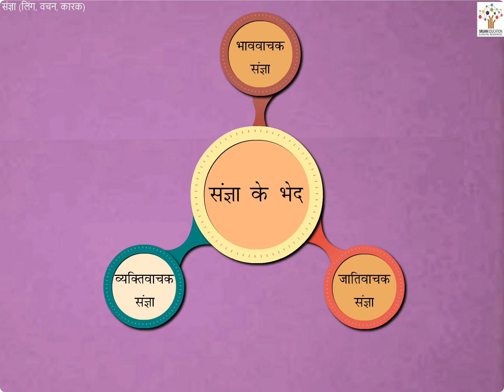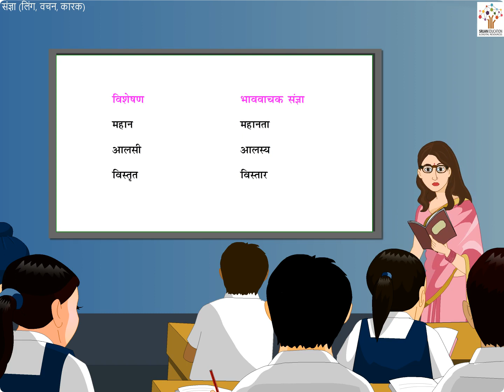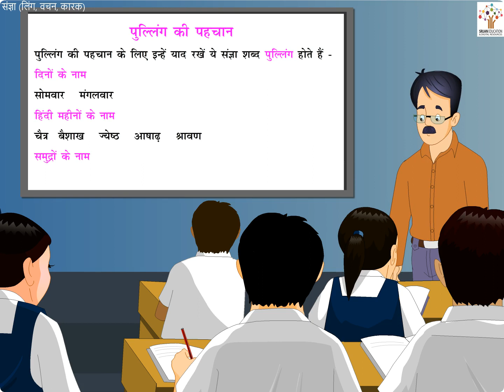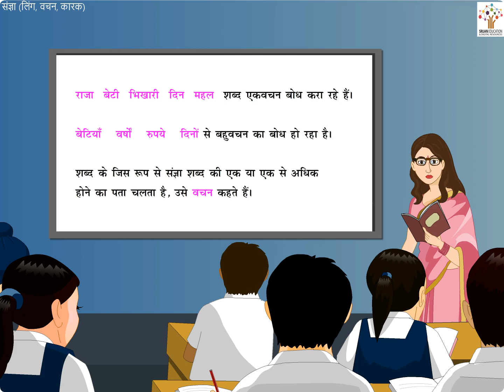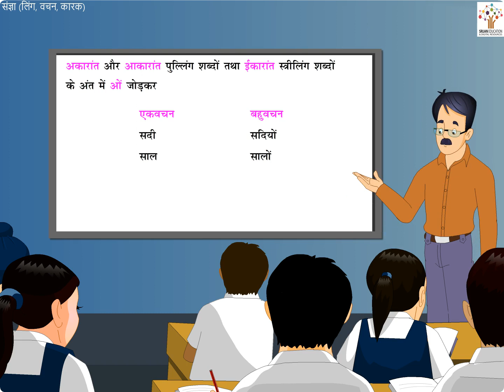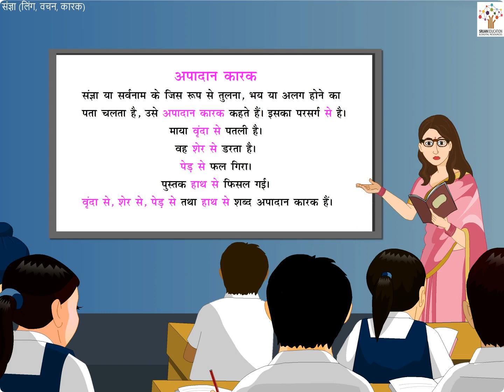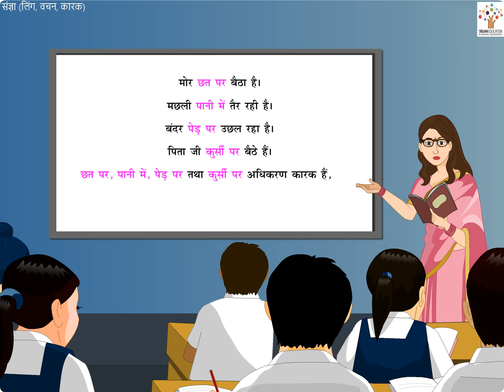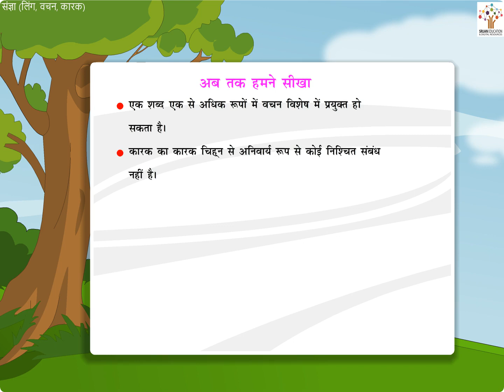संज्ञा (लिंग, वचन, कारक) - Hindi Grammar | Bedtime Story | Kids Stories | Animated Stories | Poems